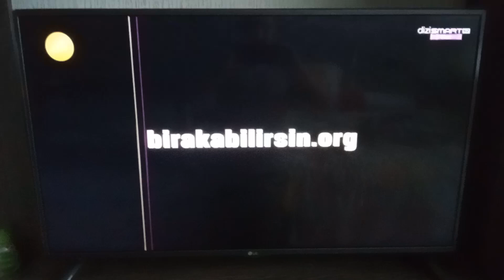Paraf Kuruçeşme Açıkhava Konseri 2